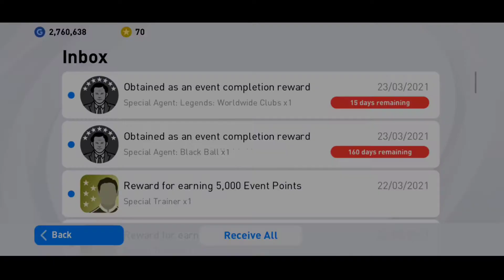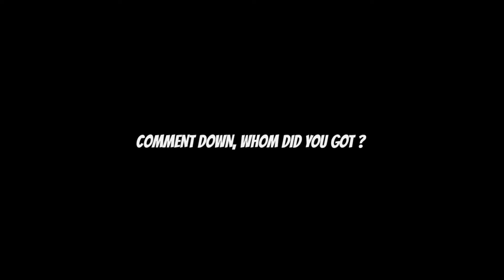😱😱 pour recruter des légendes 🎮🎮🤗🔥🔥🔥🇲🇷🇲🇷🇲🇷 # pes 2021 (📲mobile android🎮)